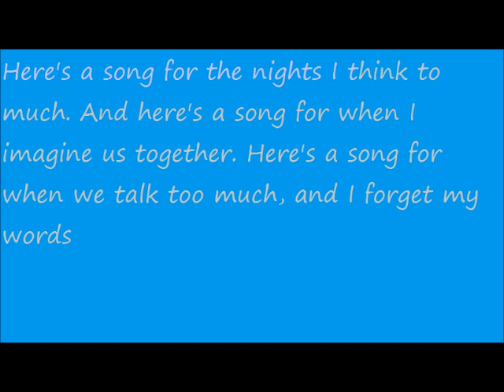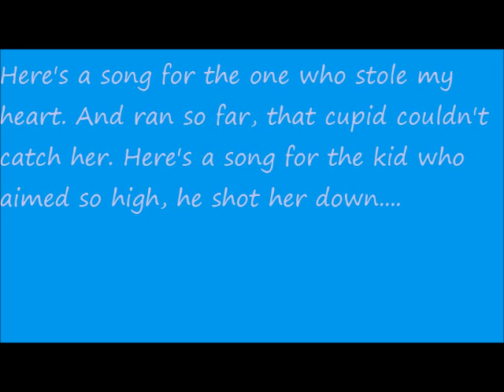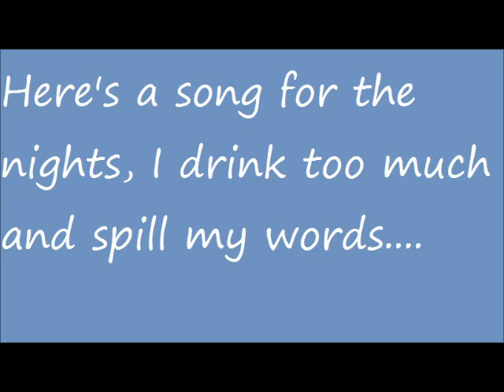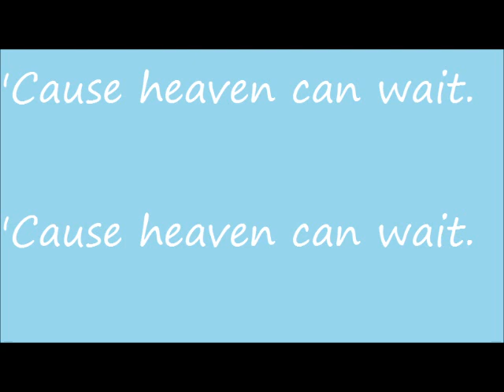Heaven Can Wait Acoustic Verison Lyrics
Heaven can wait Acoustic version by we the kings song lyrics